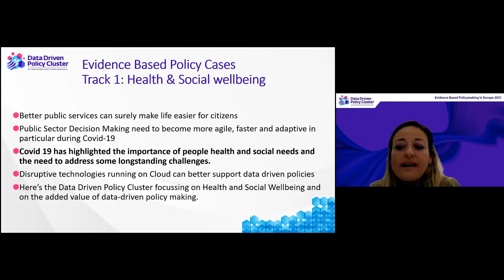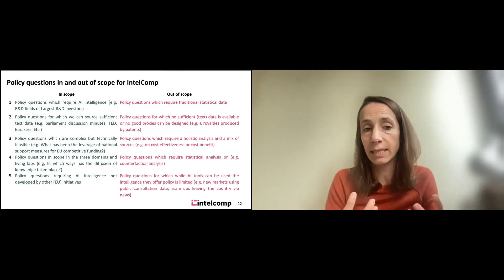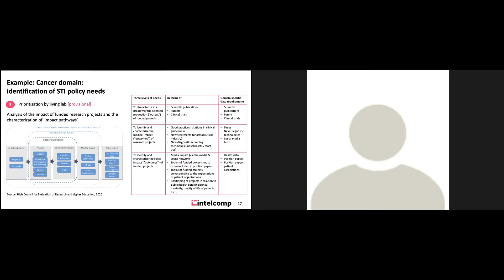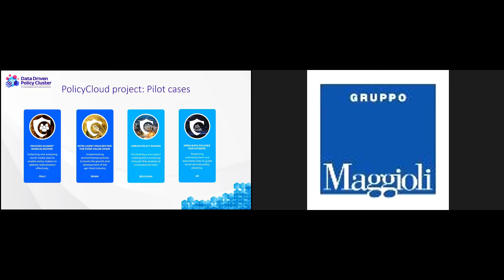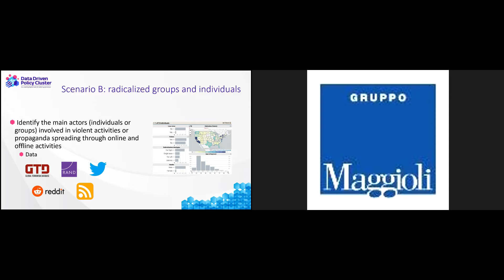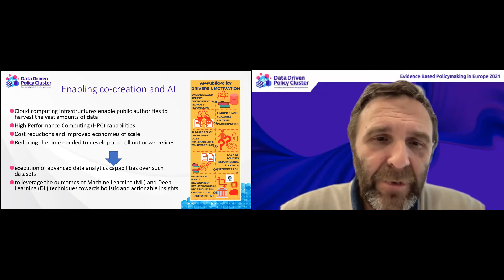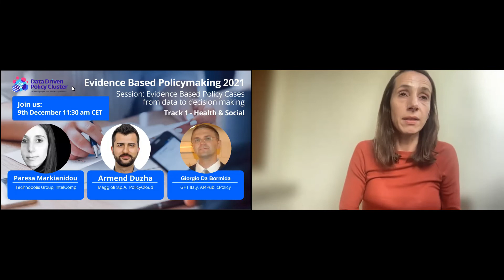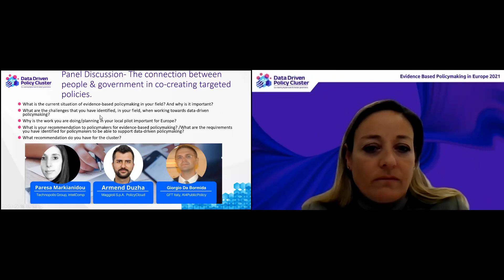Day 1 Track 1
Track 1: Health and Society

The tight connection between people and government in co-creating new and targetted policies
Covid 19 has highlighted the importance of peoples health and social needs and the need to address some longstanding challenges.

Topics & Speakers:

Science Technology and Innovation Policy in the domain of Cancer - Paresa Markianidou (Technopolis Group, IntelComp)

Policy Cloud policies against radicalisation -  Armend Duzha (Maggioli, Policy Cloud)

Health Policies: co-creation and AI for a targeted policies' implementation - Germana Gianquinto (GFT Italy, AI4PublicPolicy)